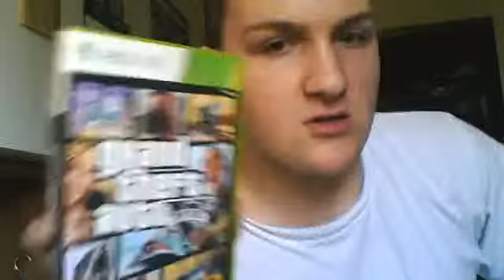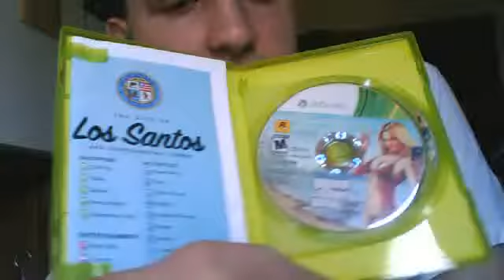UPDATE!!!!! SHOULD I GET A NEW CONSOLE OR PUT A BIGGER HARDRIVE IN MY 4GB XBOX 360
THANK YOU GUYS FOR WATCHIG MY VIDEOS! MORE UPLOADED SOON!!!